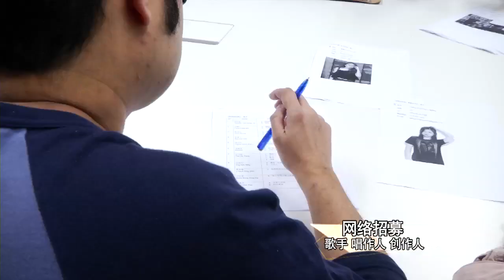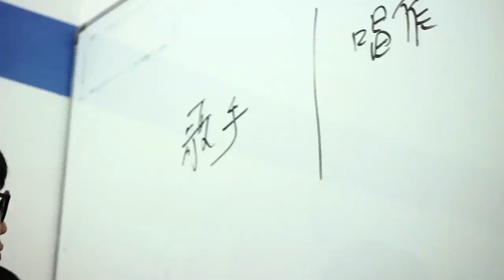我要唱好歌PLUS：大牌导师介绍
第1集独家PLUS内容，只有YouTube看得到！

我们要好歌，也要好声！
10月9日起，每逢星期日，晚上8点30分，晚上8点30分，《我要唱好歌》原创开唱！